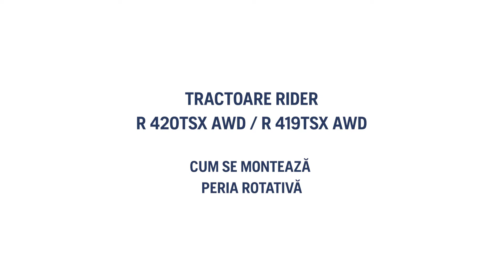Tractoare Husqvarna Rider R 420TsX AWD / R 419TsX AWD - Cum se montează peria rotativă.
• Ridicați accesoriul.
• Împingeți accesoriul în poziție.
• Blocați accesoriul.
• Nu angrenați transferul de greutate.